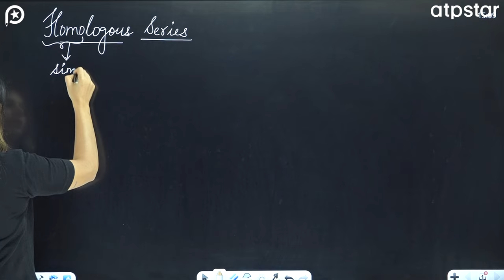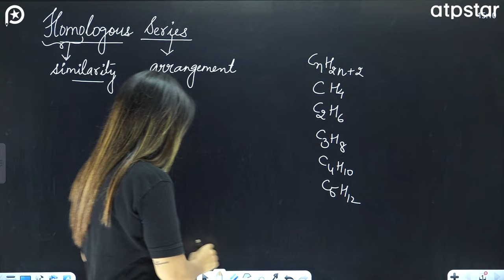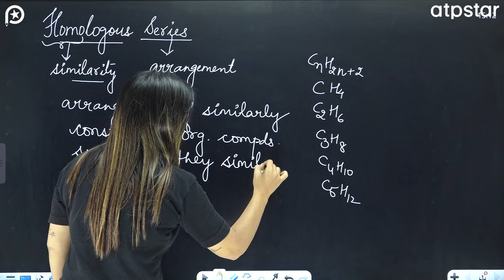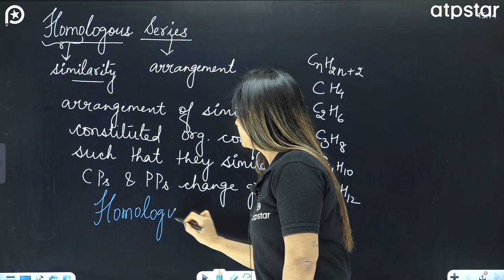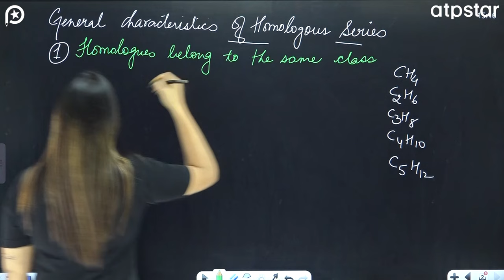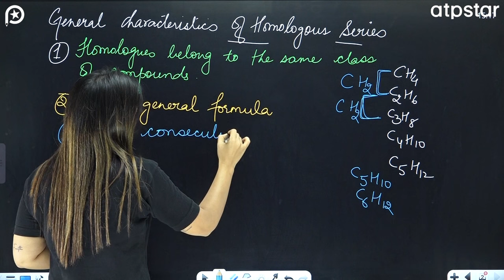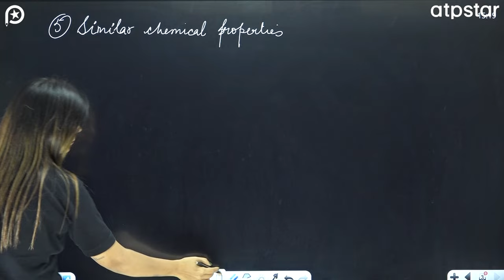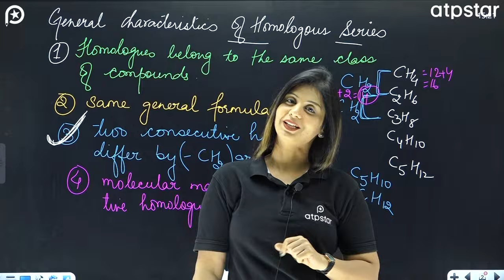Homologous Series | Carbon and its Compounds Class 10 | NTSE CHEMISTRY | Poonam mam | ATP STAR KOTA